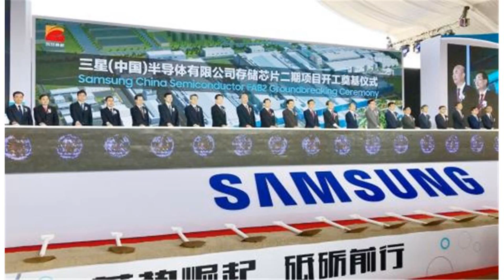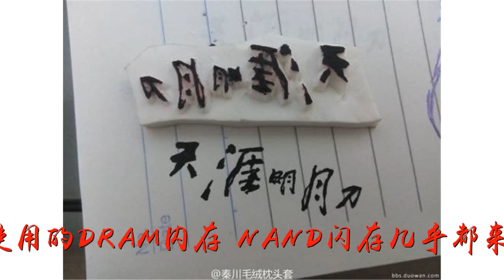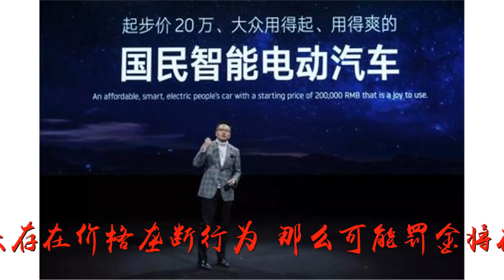爆发！国内三大存储厂芯片明年进入量产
谢谢！爆发！国内三大存储厂芯片明年进入量产